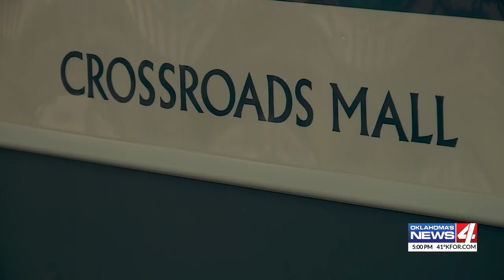Businesses backing out as Crossroads Mall reopen pushed back